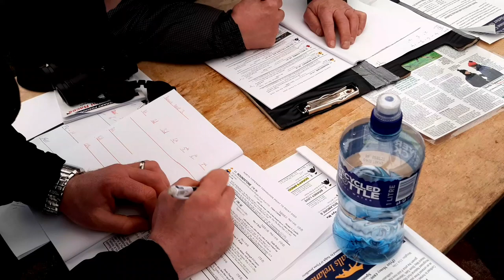Nenagh PTP February 16th 2020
A short video from Nenagh PTP, where the opening four-year-old maiden was won by Velvet Elvis, trained by Colin Bowe and ridden by Peter Kavanagh.